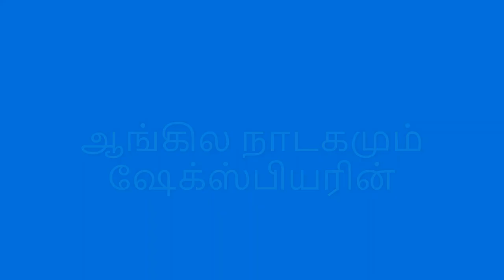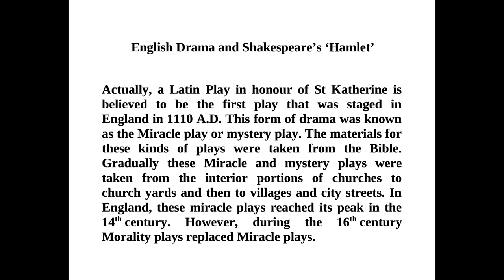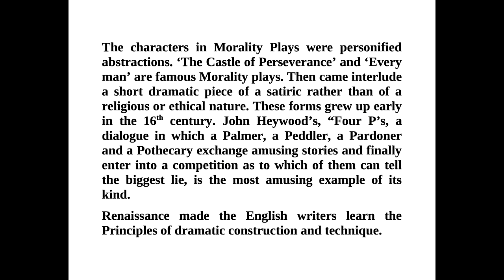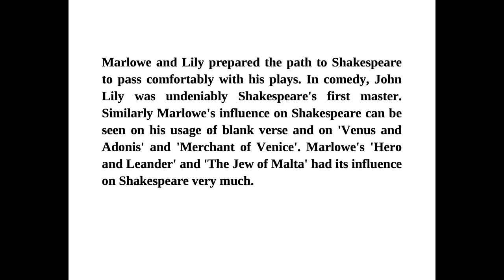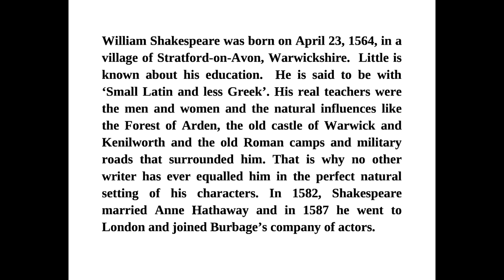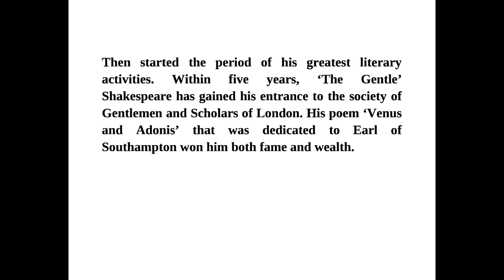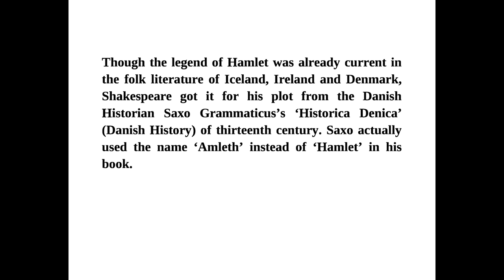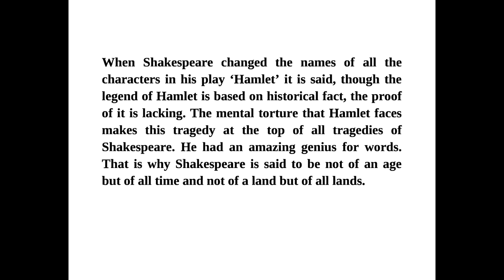ஆங்கில நாடகமும் ஷேக்ஸ்பியரின் ஹேம்லெட்டும்